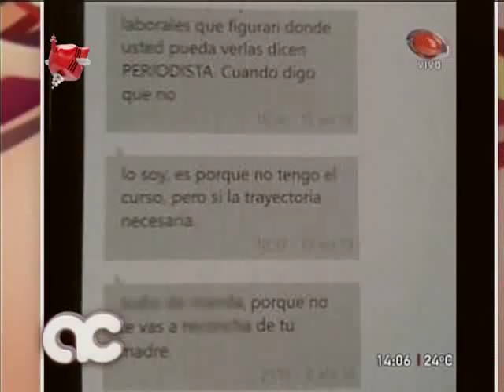BENDITA TV - SONSOL VS DAMIANI - PGM 364